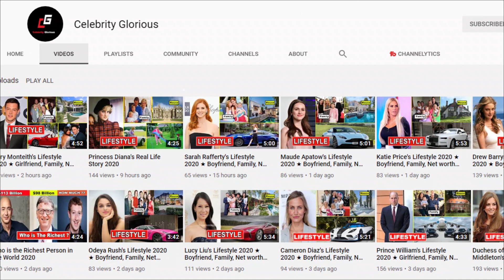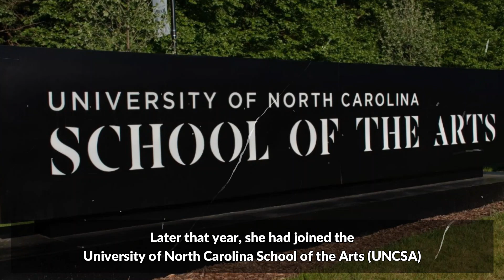Missi Pyle's Biography & Family, Parents, Brother, Sister, Husband, Kids & Net Wroth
Famous American actress and singer Andrea Kay Pyle is born on 16th November 1972. She began her acting career from television and has guest starred on several shows such as Frasier, Mad About You and 2 Broke Girls. Eventually, Pyle began her film career with a minor role in As Good as It Gets. She continued her struggle in the entertainment industry and subsequently earned a breakout role in Galaxy Quest. Afterwards, Missi received supporting roles in Home Alone 4, Bringing Down the House, Storm breaker and Big Fish. But her breakthrough came in with the appearance in the shows 50 First Dates and Dodgeball: A True Underdog Story. Throughout her career, Missi performed various roles in several television series and films including Jennifer Falls, The Soul Man, Sing It!, Captain Fantastic and Slash.

In addition to that, Pyle has an interest in music and she is a half Smith & Pyle, a desert country-rock band along with actress Shawnee Smith. They released their debut album “It’s OK to be Happy” in 2008. As for her personal life, Missi Pyle married twice. Firstly with Antonio Sacre in 2000 but the couple got separation in 2005. Later on, she became married with Casey Anderson in 2008 and the couple divorced in 2012.

Missi Pyle Biography,Missi Pyle family,Missi Pyle house,Missi Pyle car,Missi Pyle education,Missi Pyle husband,Missi Pyle Boyfriend,Missi Pyle school,
Missi Pyle Life story,missi pyle movies,missi pyle movies and tv shows,
missi pyle height,missi pyle net worth,missi pyle tv shows,
missi pyle dodgeball,missi pyle friends,missi pyle gotham.

♡Celebrity Glorious♡